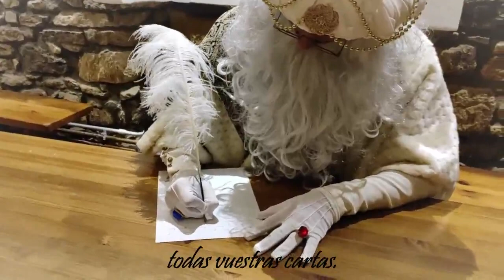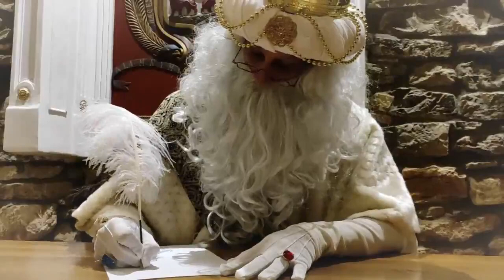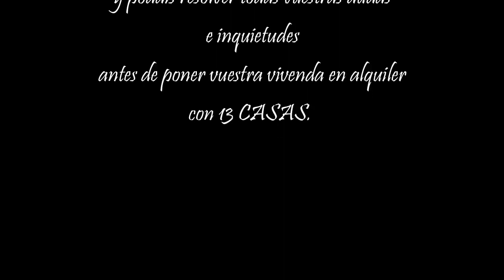Carta de los Reyes Magos | Berakah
Melchor, en nombre de los tres Reyes Magos, te ha escrito un carta. ¿La leemos juntos?